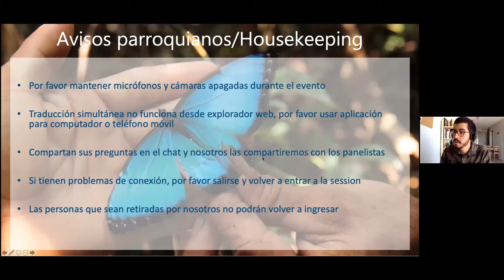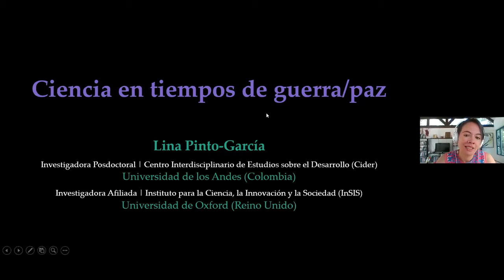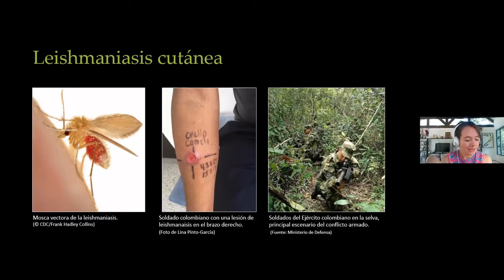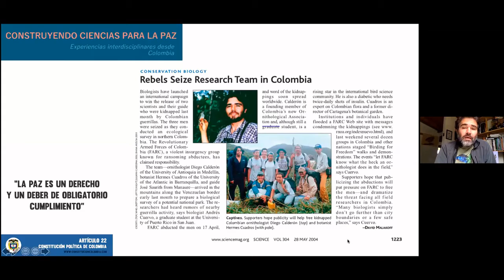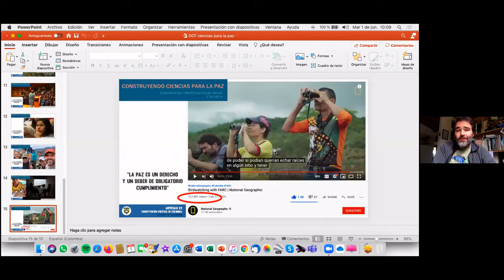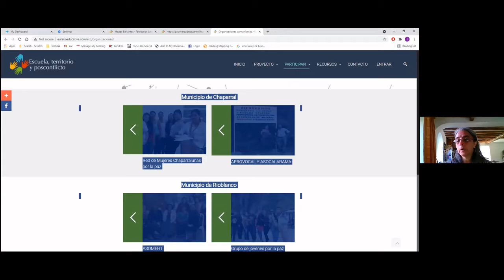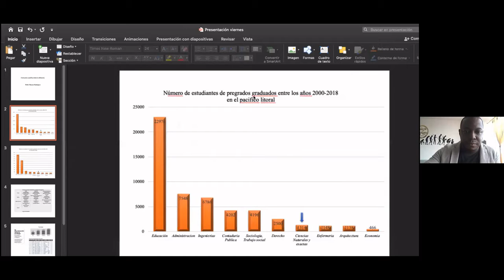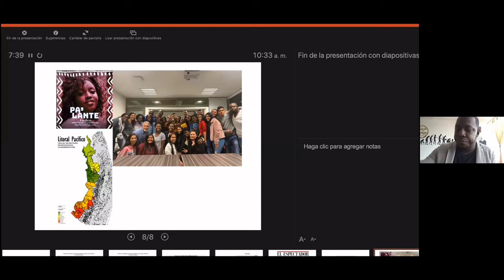Building sciences for Peace: Interdisciplinary experiences from Colombia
This event came into being as an exercise of self-criticism of the role that Colombian academia has assumed in response to the deep social crisis that was unleashed in the context of the ParoNacional (General Strike) of this year (2021) in Colombia. In this panel we propose to discuss from the social and natural sciences, how science has been interested in investigating the effects of war on biodiversity and how scientists have been affected by this conflict. Additionally, we propose to discuss actions for peace from the sciences' perspective.

GUEST SPEAKERS:
Iokiñe Rodríguez Fernandez: sociologist and Senior Lecturer in Environment and Development at the School of International Development (DEV), University of East Anglia, UK. Iokiñe is specialised in local environmental knowledge and conflict transformation in Latin America through participatory action research. Since 2018 she co-leads with the University of Ibagué and Eureka Educativa in Colombia the Project School, Territory and Post-conflict in the southern Tolima. Links to her work and current projects:

Diego Calderón Franco: biologist from the University of Antioquia in Medellín. Diego has been birdwatching for 20 years all over Colombia. In 2007 he founded COLOMBIA Birding, the oldest birding company in the country that guides and offers trips to all corners of Colombia and other Latin American countries. Diego has been sharing his life experiences in his talk "Pajariando con FARC" ("Birdwatching with FARC") which invites to reconciliation and the building of a new Colombia.

Lina Pinto-García: postdoctoral researcher at the Interdisciplinary Center for Development Studies (CIDER) at the Universidad de los Andes in Bogotá and affiliated researcher at the Institute for Science, Innovation and Society (InSIS) at the University of Oxford in the United Kingdom. She holds a PhD and MSc in Social Studies of Science and Technology and an MSc and undergraduate degree in biological sciences. Her current work focuses on ethnographic and interdisciplinary research on the relationship between environmental and human health in territories marked by armed violence and extractivism.

Pablo Palacios Rodríguez: PhD student in the Department of Biological Sciences at the Universidad de los Andes, with a master's degree in Evolutionary Ecology from the same institution. Graduated with honours in biology from the Universidad Tecnológica del Chocó, Colombia. He works with ecology and evolution of poison dart frogs of the Colombian Pacific. In 2017, Pablo won the young Afrocolombian award, partly for his description of a new species of poison frog in northwestern Colombia named Andinobates victimatus in tribute to the victims of the armed conflict in Colombia. Links to the projects mentioned in this discussion:
- Financial support from the Universidad de los Andes, Pa' lante Pacífico

This event was carried out with the support of:
Center for Latin American Studies of the University of California - Berkeley.
Colombian Association of Evolutionary Biology COLEVOL.
Gothenburg Global Biodiversity Center (or GGBC).
Swedish International Agriculture Network SIANI
Forest, Climate and Livelihoods Research Network FOCALI

Translation thanks to WordlyWise and FOCALI
Translators: